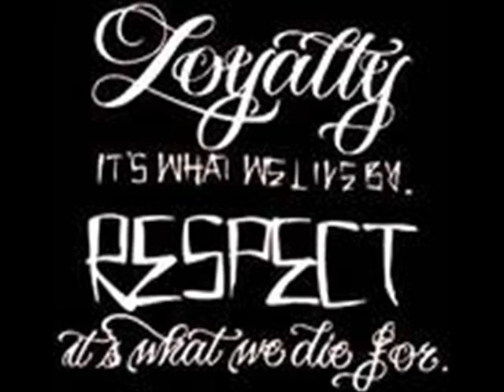midwest gangsta shit_0001.wmv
FREESTYLE FOR 2011